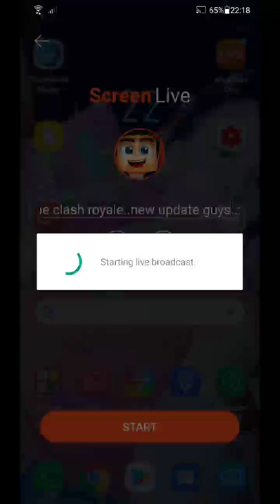LIVE-Ome TV..Caterincă..:))Let's go❤️😈🔥 #2